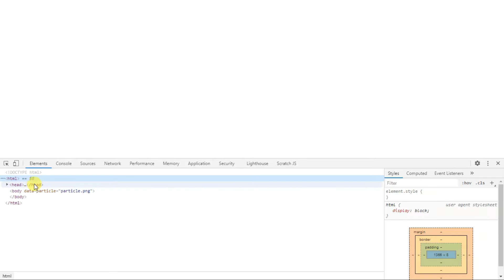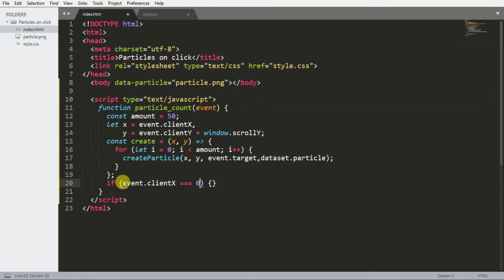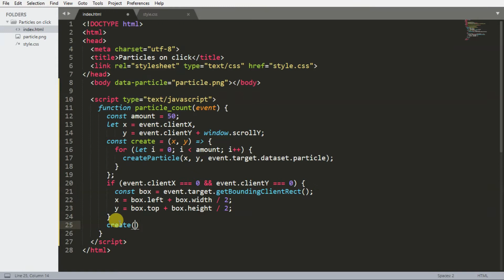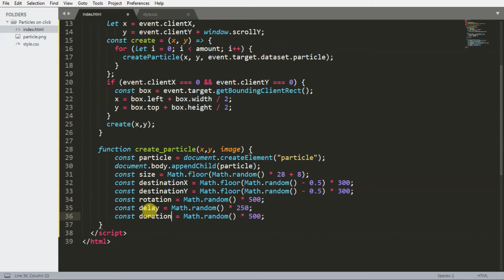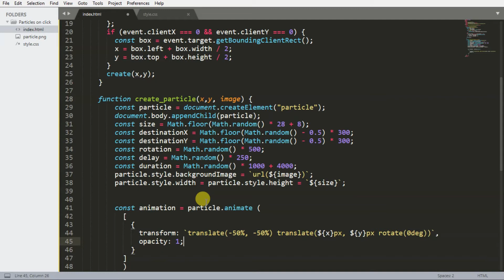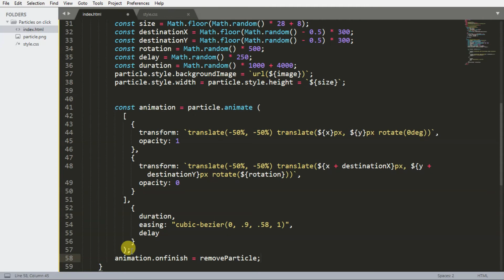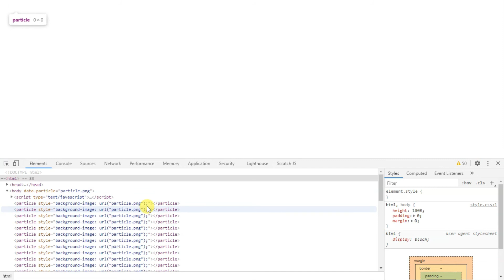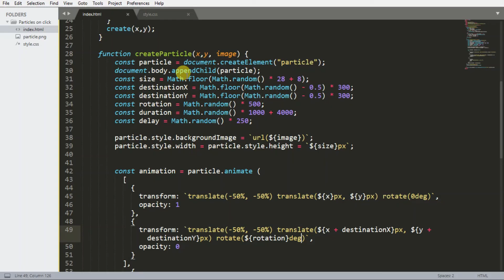Particles Effect ON Click | Animated Background Tutorial with Examples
In this tutorial we will create custom particles animation on click using JavaScript